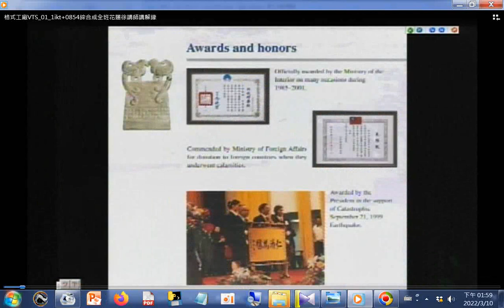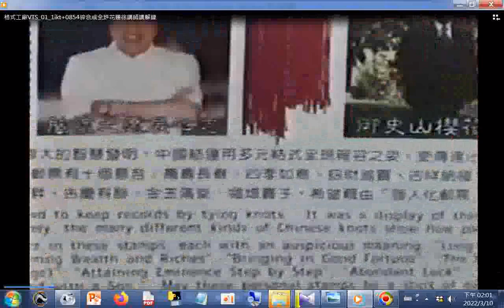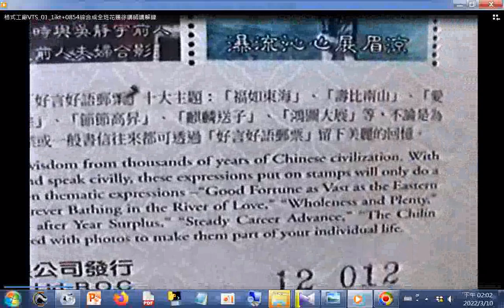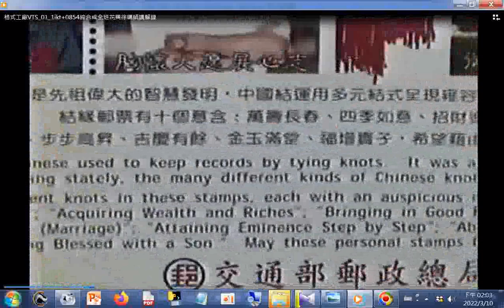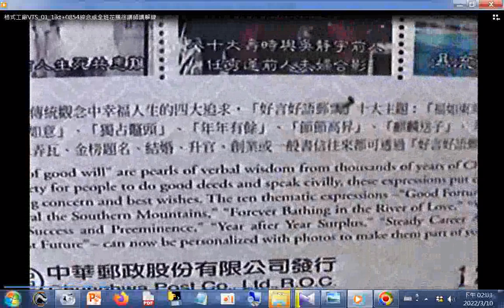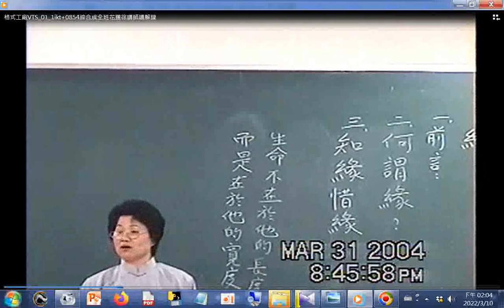一貫道世界總會文宣手冊（中華民國九十年代）+興毅組#何老前人紀念郵票#sharingiscaring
「十五條佛規(上)_莊經理_正和」 筆者附錄: 現今道劫並降，揚道於世化劫殃，有求孔孟聖道三寶心法就不枉費今生來世間。世間財世間用--生不帶來，死不帶去，或是給以後不相識的人用，但是得三寶心法卻能帶著走，在世能逢凶化吉、躲劫避難、改變命運，壽終能超生了死，離苦得樂，智者切莫入寶山而空手回。